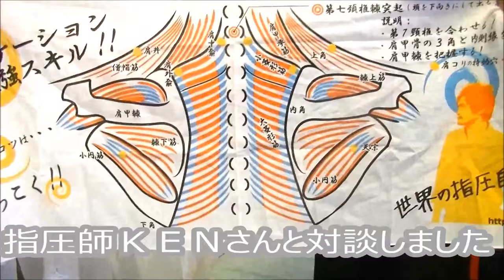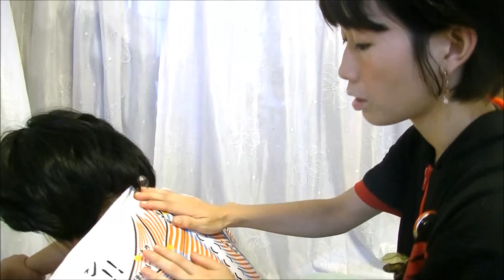指圧師ＫＥＮ手ぬぐい使用／肩もみ【りらく屋】 japanese Shoulder massage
友人宅での撮影です。指圧師ＫＥＮさんから頂いた手ぬぐいを使って３０代女性モデルさんに肩揉み（ツボ押し）を行いました。
動画内でグルーミーの服を着ていますが、店舗ではシャツ＋長ズボン＋エプロンという施術着です。